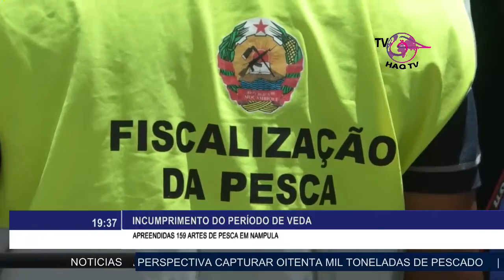INCUMPRIMENTO DO PERIODO DE VEDA EM NAMPULA